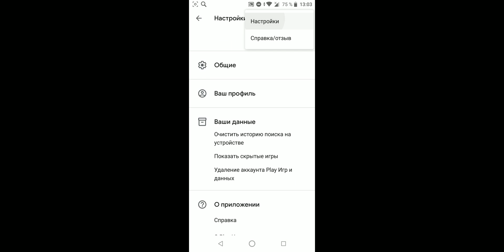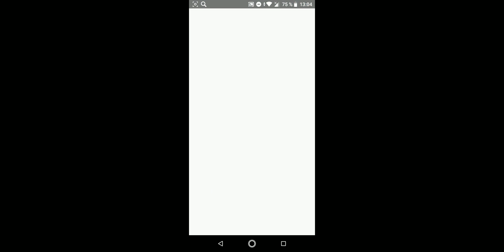Клеш Роял 1 или 2